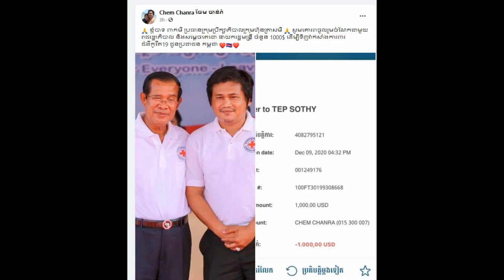Mr.Peak mi donated some money to samdech decho hun sen prime minister of Cambodia to buy vicin